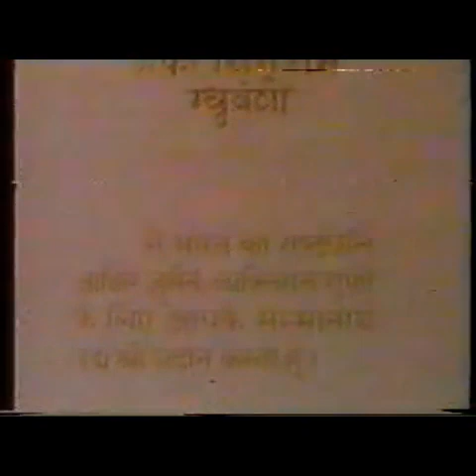Video Interview of Shankar Jaikishan's Shankar on doordarshans Phool khile hain gulshan in 1984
Courtesy Mukund Marulkarji